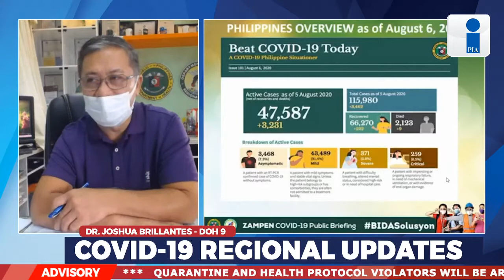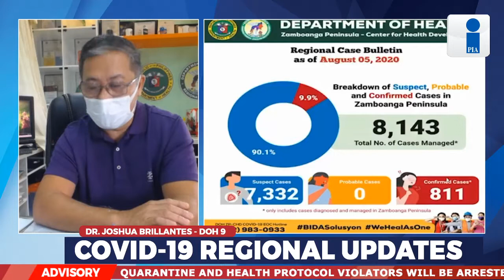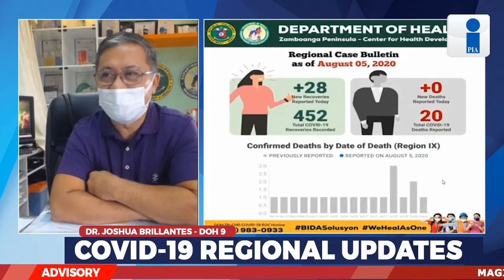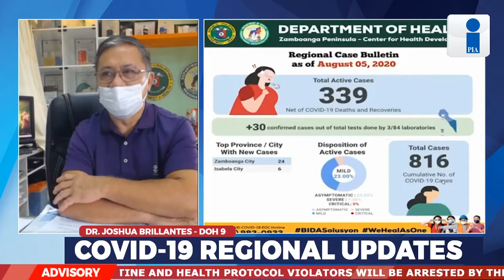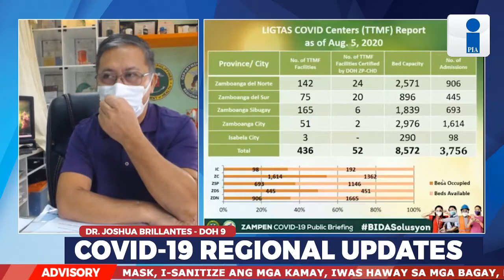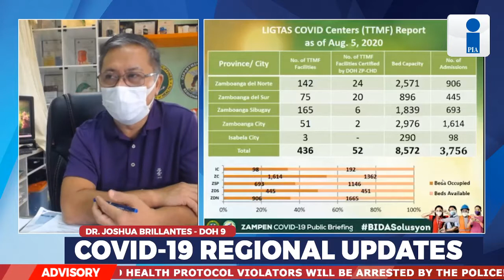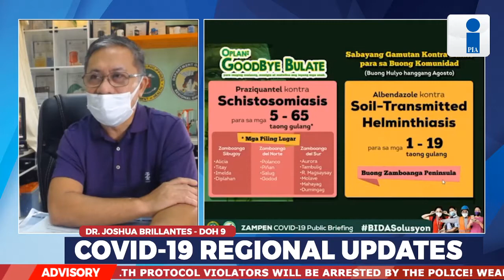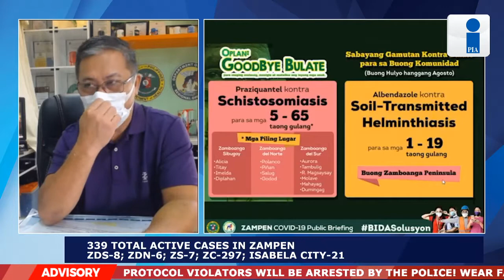BANTAY COVID-19 ZAMPEN PUBLIC BRIEFING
Alamin ang mga paraan upang maging ligtas ang pamilya laban sa COVID-19 kasama ang DOH IX.
Ibabahagi rin ng DSWD ang mga tulong at paghahanda na isinasagawa sa pagdating ng mga Returning Filipinos from Sabah.
Kasabay nito, kung kayo ay nais na mag donate ng dugo, magkakaroon ng blood letting activity sa Zamboanga City.
Tumutok, magtanong at alamin ang mga detalye sa aming programa ngayong araw.